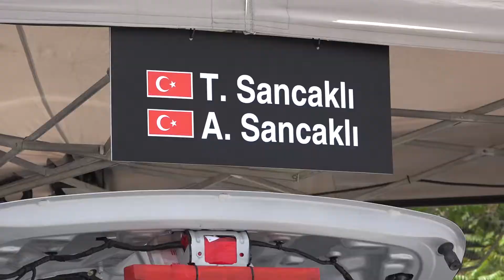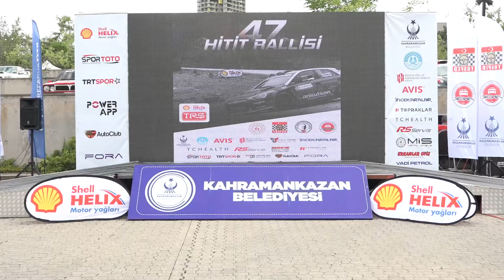Tuncer Sancaklı - Asena Sancaklı | Renault Clio Rally 5 | 2021 Hitit Rallisi